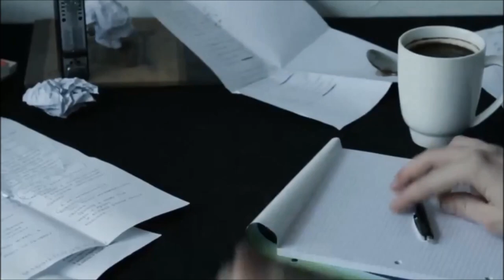Сергей Мельков (Гвоздика) - Русский шансон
"Все пройдет, наступит осень..." - автор-исполнитель - Сергей Мельков (Гвоздика). В память о друге заслуженном артисте России - Дмитрие Бузылеве! Пусть земля будет ему пухом!
Милости прошу к моему шалашу, на все темы нашей жизни...
На этом канале вы услышите мои новые и давние песни, увидите видео ролики, собранные на просторах инета на мои песни, которые смонтировали творческие люди, чтобы поделиться своим видением и пониманием песен и выразить это через монтаж видео...  Слушайте, делитесь тем, что Вам пришлось по душе со своими друзьями, подписывайтесь... Надеюсь, что Ваши добрые отзывы и отклики помогут мне и в дальнейшем творчестве... Всем мира и добра.